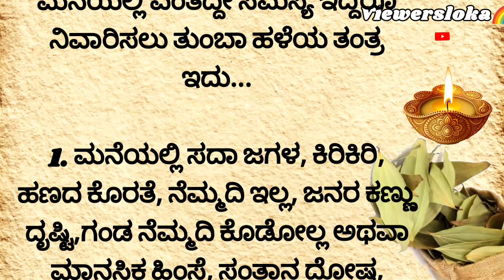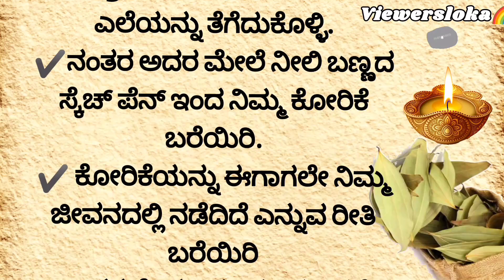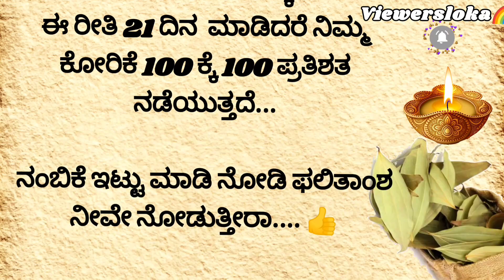ಪಲಾವ್ ಎಲೆಯ ತಂತ್ರ! ತುಂಬಾ ಹಳೆಯ ಕಾಲದ ರಹಸ್ಯ ತಂತ್ರ ಪದ್ಧತಿ! bayleaf tantra in kannada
Welcome to Viewersloka

astrological information in kannada
palav leaf tantra
bayleaf astrology in kannada
kannada bayleaf astrology
how to remove mata mantra dosha in kannada
kannu drusti parihara in kannada

The information and data contained on Viewer's Loka🌈 You Tube Channel is to be treated purely for your entertainment purposes only. Any prediction or other message that you receive is not a substitute for advice, programs, or treatment that you would normally receive from a licensed professional such as a lawyer, doctor, psychiatrist, or financial advisor. Accordingly, Viewer's Loka🌈 You Tube channel provides no guarantees, implied warranties, or assurances of any kind, and will not be responsible for any interpretation made or use by the recipient of the information and data mentioned above.